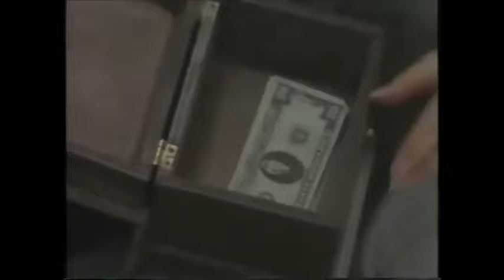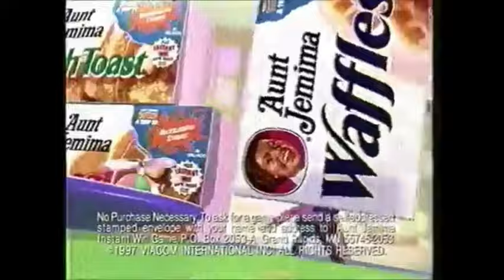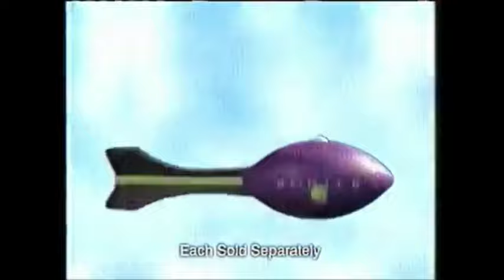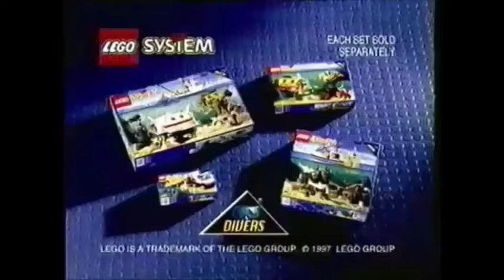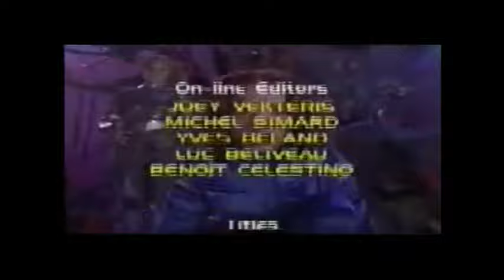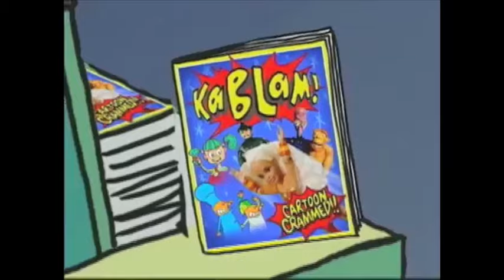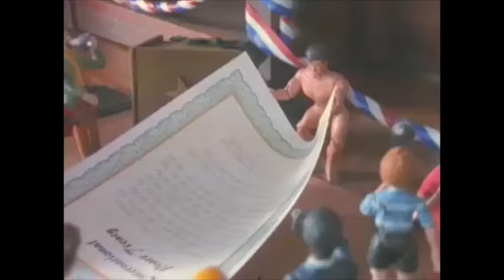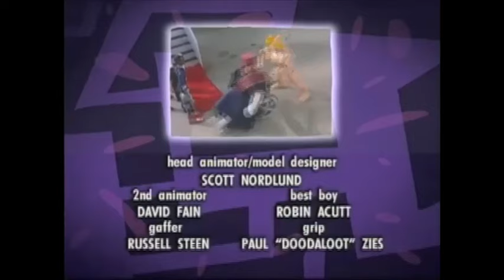SNICK Saturday Night Nickelodeon | 1997 | Full Saturday Night Block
Get your butt on the big orange couch cause it's time for Saturday Night Nickelodeon or as we like to call it...SNICK!

This is a compilation video I put together using footage of commercials and episodes from shows that played on Saturday Nights on Nickelodeon in the year 1997. Certain shows (like Rugrats, Kenan & Kel and Are You Afraid of the Dark? to name a few) can't be used for copyright reasons.  These shows were substituted with other great cartoons and shows that played on Nickelodeon around the same time. Think of it as a retro remix or a bootleg SNICK, okay?

This video is explicitly NOT made for children.  The intended audience for this video (and others like it) are adults who are reliving their childhood that they grew up with, and a cursory glance through the comments of this video (and others like it) will show that most the people watching it are adults.

🧡Here's What's On Tonight:🧡
00:03:17 - SNICK Intro
00:04:06 - The Mystery Flies of Shelby Woo
00:34:55 - All That
01:05:10 - Space Cases
01:35:37 - KaBlam!

📺Episode Guide:📺
The Mystery Flies of Shelby Woo: S03E28 - The Itchy Shorts Mystery
All That: S03E21- Erykah Badu
Space Cases: S02E01 - New Places New Faces
KaBlam!: (S02E15) - Won't Crack Or Peel